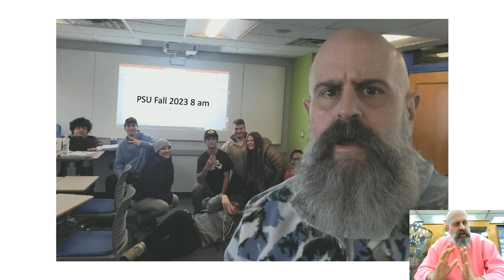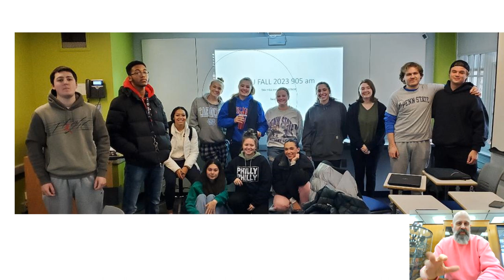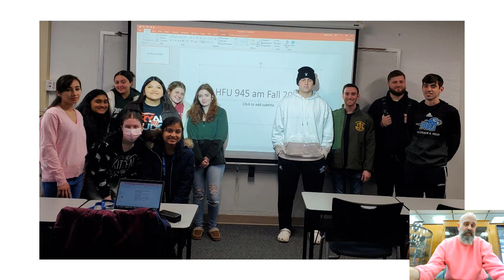Introduction, Adjuncting, and Fall 2023 Classes Overview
UMYF Meetings, Quartermaster Skills, Long Snapping, the Look, Adjuncting, and the Ben Franklin Close.